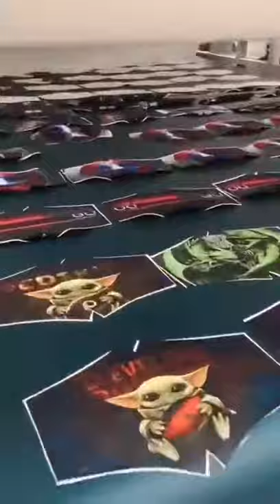Face Masks Production Line Preview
Snoopy Facts, that's all Snoopy. We has the best selection of custom Snoopy shirts, personalized gifts, mug and much more!
Add Peanuts to yours style!